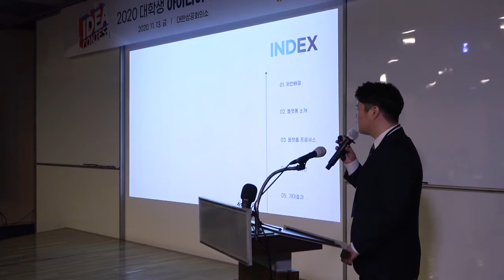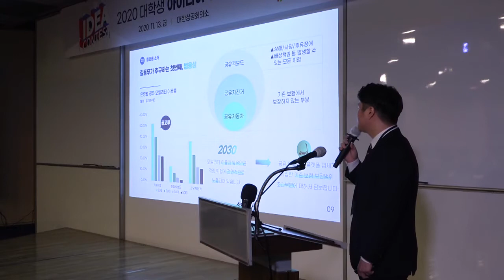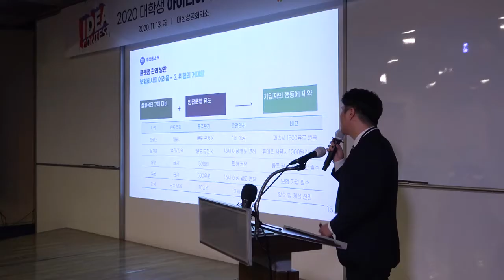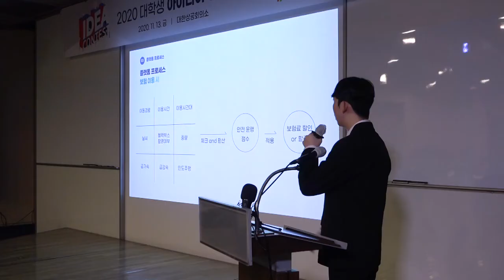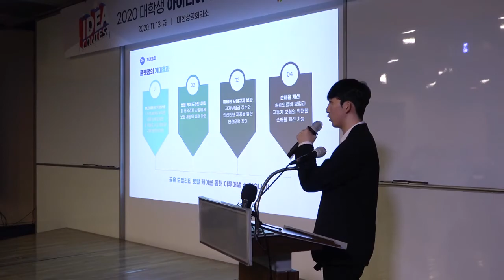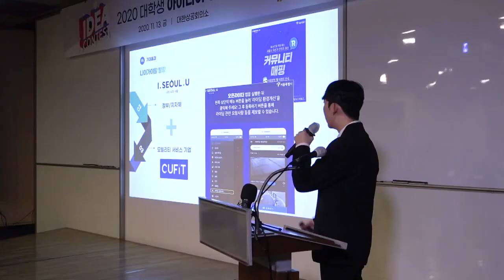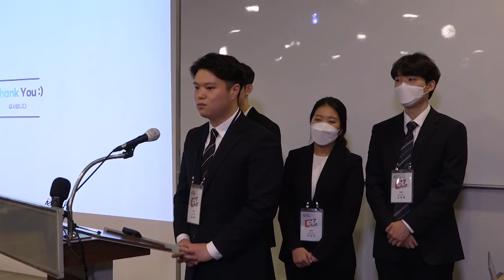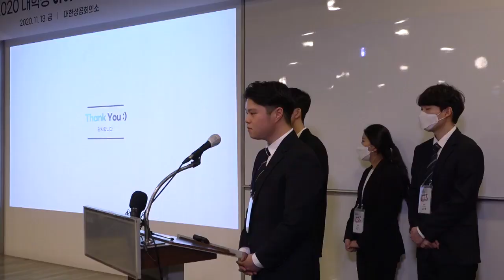[2020 대학생 아이디어 공모전]길동무-대상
팀명 : 길동무

김승우·김영훈·구민지·정건후
(중앙대학교 경영학부·글로벌금융학과)

▶제안서 : 공유 모빌리티 토탈 케어
공유 모빌리티의 이용 증가에 따라 이와 관련한 사고 또한 크게 늘어나고
있다고 한다. 그러나 관련한 단독 보험상품은 거의 없다고 들었다. 이에
따라 위험을 종합적으로 보장해 주는 ‘on-off’ 형식의 공유모빌리티 보
험을 제안한다.

▶“현실응용이 가능한 살아 있는 아이디로 승부”
학교에서 보험 강의를 수강하며 배운 지식들을 현실에서 어떻게 응용할 수
있을까 고민하던 중 대학생 아이디어 공모전 공고를 보고 지원하게 되었습
니다. 예선을 준비하는 과정에서 새로운 사람들과 함께 우리 현실의 주제
를 다루며, 죽은 지식이 아닌 살아있는 지식들을 얻을 수 있는 좋은 기회
였습니다. 본선에서는 더 멋진 모습으로 찾아뵙겠습니다!

◆주최 : 한국보험신문, 중국은행보험보, 일본보험매일신문
◆주관 : 한국보험신문
◆기타문의
 - 카카오톡 채널 : '2020대학생아이디어공모전'